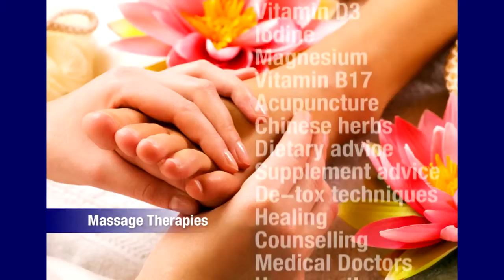Arcturus tv ad